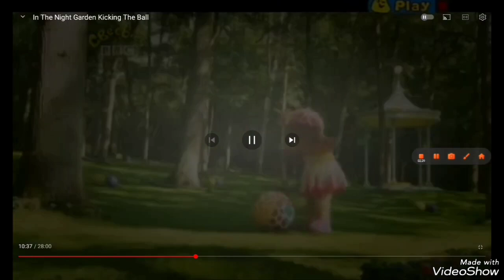Fatal Warmth (Purplefairys.2009 Style)